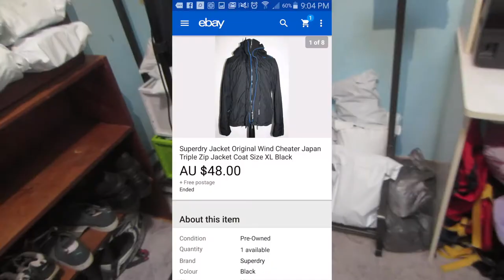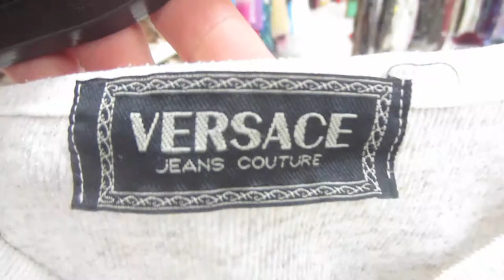Buying Wholesale Lot of Clothes | VLOG 112